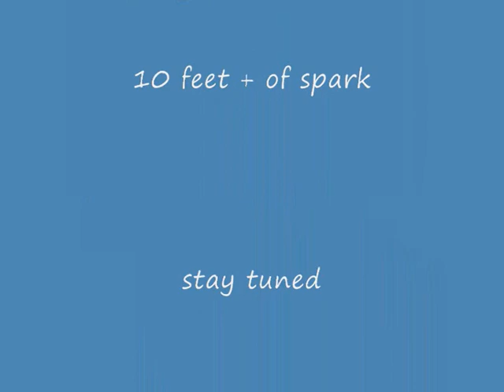Thumper first light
Motor is a CM600 bridge, controller is the Predikter.
Distance from breakout point to ladder is 3.00 meter, and to ground, 3.10 meter
Coil favours low break rates.